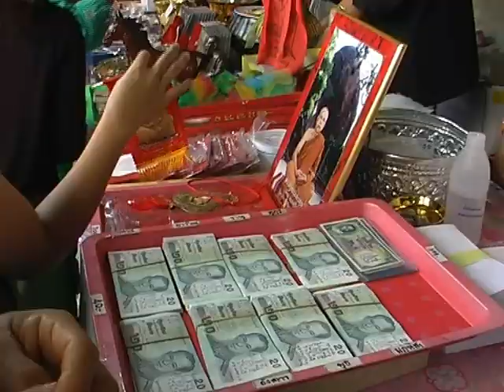ขลังขลัง ดอทคอม#ช่องttvnewsonline เกาะติดคลิปVDO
ขลังขลัง ดอทคอม#ช่องttvnewsonline  เกาะติดคลิปVDOสำคัญและคลิปเหตุการปัจุบันได้ทุกวันและเวลา ทางช่องttvnewsonline